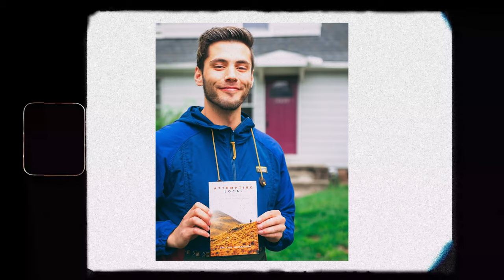How NOT Traveling Has Changed Me | The Truth About International Travel 🛫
Thanks to New Pope for allowing me to use his song in this video! 🙏🏼 ⬇️

🎵 𝗠𝗨𝗦𝗜𝗖
𝗠𝗼𝘃𝗶𝗻𝗴 𝗢𝗻 (𝗢𝗿𝗶𝗴𝗶𝗻𝗮𝗹 𝗦𝗼𝗻𝗴) - 𝗟𝗔𝗧𝗘𝗦𝗧 𝗦𝗜𝗡𝗚𝗟𝗘